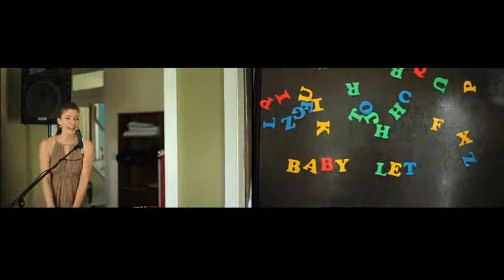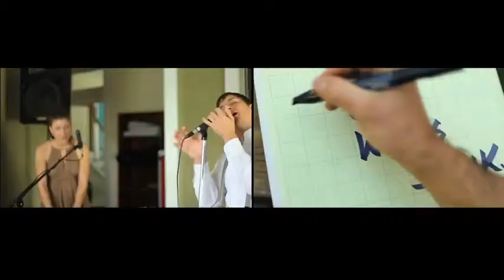Deas Vail---Summer Forgets Me--- Official Video///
Subtitulo disponible en español